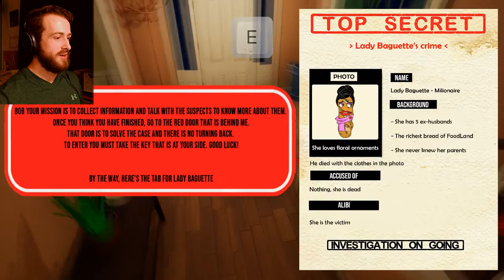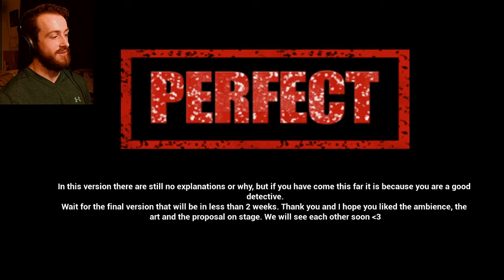The CRUMBIEST Detective! | Food Crimes: Bread Edition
Today we take on the role of bread detective to solve a murder most foul! Will we be able to find the killer?